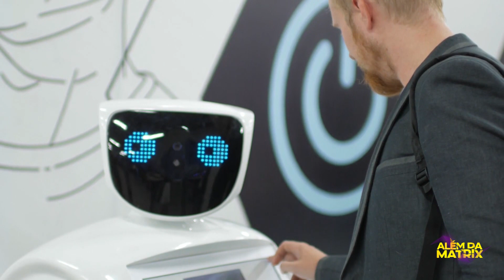Revolução Robótica? - Evolução dos Robôs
Lembra de quando os robôs eram apenas especulações, dizendo que um dia seriam capazes de falar, ter fisionomia humana, exterminar a humanidade, digo, operar em fábricas e coisas do tipo?

Pois bem, quem era louco de dizer isso não era tão louco assim, mesmo sendo de umas décadas atrás, onde tudo era apenas projetos, protótipos e ideias!

Olha, a evolução chegou para todos nós, os filmes de ficção científica se tornaram e ainda estão se tornando reais cada vez mais, até que um dia tudo chegará ao nível de Exterminador do Futuro e vamos nos arrepender.

Brincadeiras a parte, ou não, quem sabe.

Sei lá, vai que os robôs criam uma linguagem que apenas eles entendem e dominam o mundo, ou quem sabe os presidentes sejam robôs criados para dominar tudo, bom, chega de teoria!

Já vá se preparando, pois hoje nós vamos adentrar na tecnologia robótica e descobrir como chegamos no robô Eva de Wall-E fotografando casamentos, loucura né?

Sem mais enrolação, curta nosso vídeo e já se inscreva e ative o sininho, pois assim você estará Além da Matrix e preparado para caso os robôs decidam fazer como Pink e Cérebro: DOMINAR O MUNDO!

00:00 - Inicio
03:00 - Leis Robóticas
03:55 - Robôs industriais
04:45 - Robôs móveis
05:35 - Robôs Humanoides
06:23 - COG ROBOT
06:48 - Honda Asmo 2000
07:18 - Robôs Bípedes